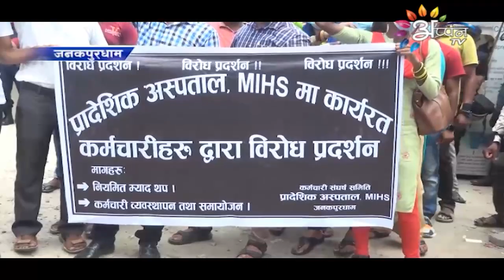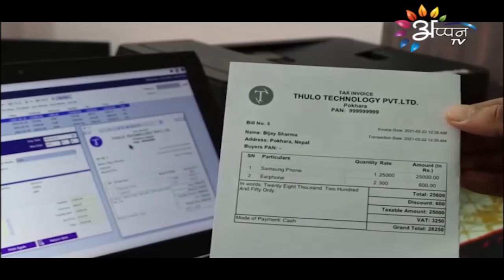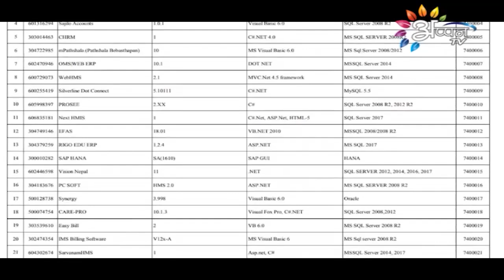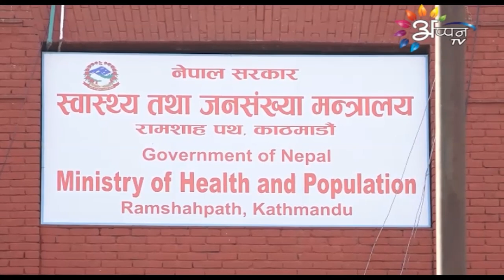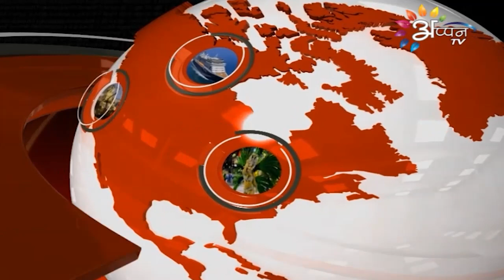Appan Tv News | 24 July 2022|| Maithili News | 8 PM